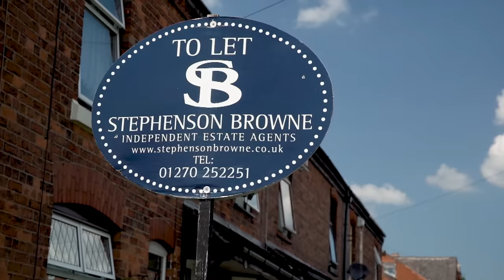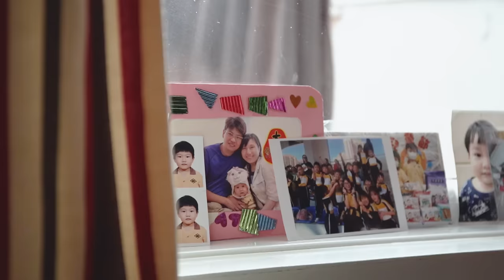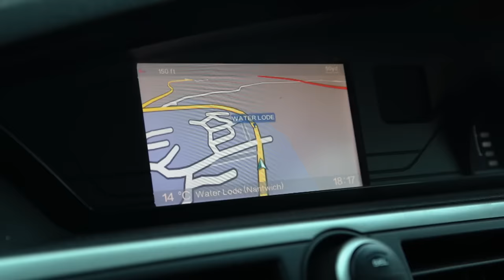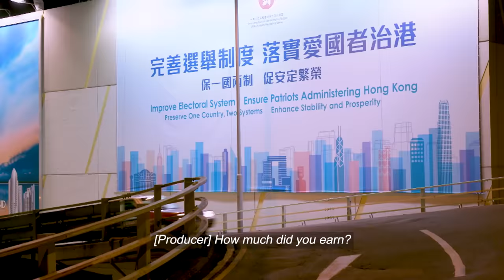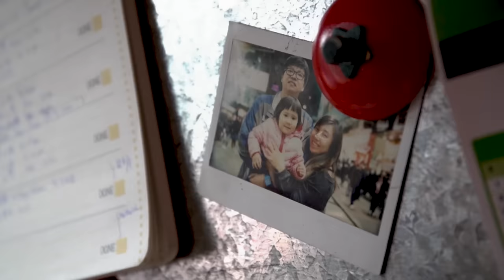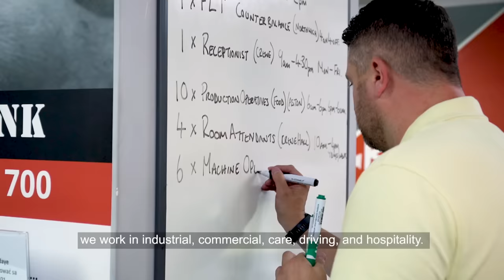Finding A New Home After Leaving Hong Kong | One Way - Part 2 | CNA Documentary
As the political crackdown in HK intensifies, many more Hong Kongers are leaving the city on one-way tickets. Fiona, Ah Man and their children arrive in the UK and settle in a small northern English town.

The children, free from intense school pressure, are quickly adapting. The parents have a much harder time balancing expectations with reality. A small oversight threatens to end their life in the UK. Meanwhile, former political activist Nam encounters an unexpected setback. Almost a year after he made plans to leave, he's still stuck in Hong Kong.

About the show: This documentary follows a few HK BN(O) migrants’ journey from getting ready to leave home to finding a new life in the UK, and intimately captures the ups and downs in their endeavour.

*The song ‘Regret of Beauty’, at the closing scene of the documentary, features lyrics co-written by Molly Cheng.